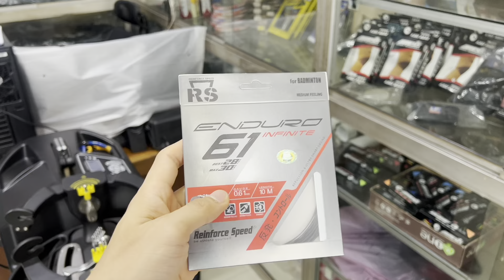YONEX Astrox Lite 21i & RS Enduro 61 black M27 C27